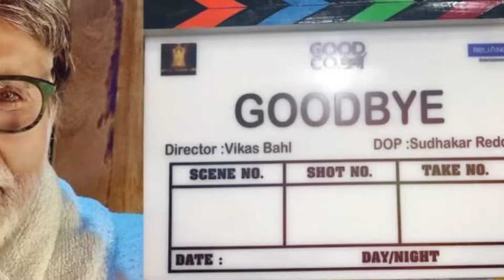Goodbye | 21 Interesting Facts | Amitabh Bachchan | Rashmika Mandanna | Neena Gupta | Upcoming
0:00 Intro
1:20 Rashmika Mandanna Goodbye se kab machane wali hain Dhamaal?
2:10 Amitabh Bachchan k sath kaam karne ki experience par Rashmika ne kya kaha?

Goodbye is an upcoming Indian Hindi-language film directed by Vikas Bahl and produced by Balaji Motion Pictures and Reliance Entertainment.[1] The film features Amitabh Bachchan and Rashmika Mandanna in the lead roles.

Amitabh Bachchan and Neena Gupta are playing the characters of Rashmika Mandanna's parents while Pavail Gulati, debutante Shivin Narang and Sahil Mehta have been signed for supporting roles.

Anchor nd writer - Sonika
Editor -Nitin